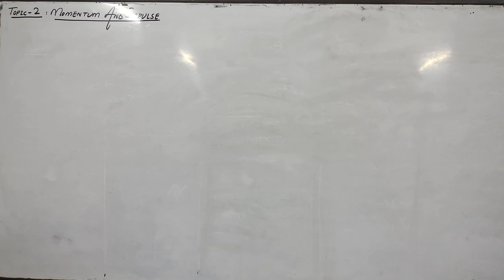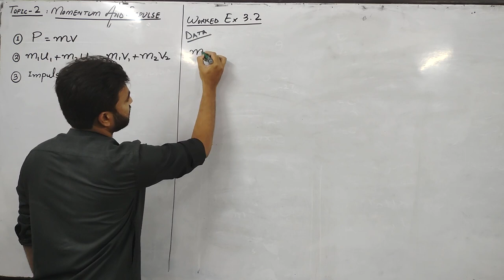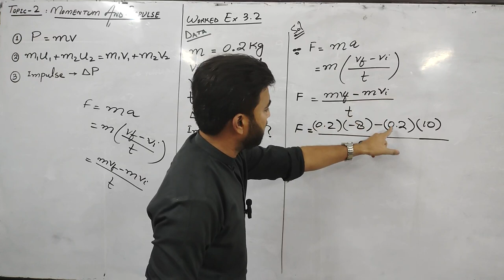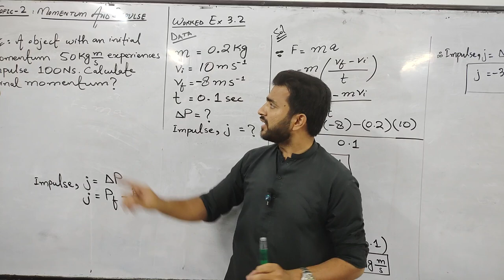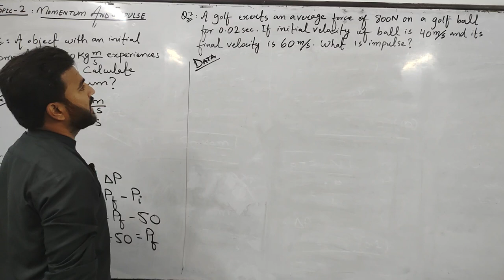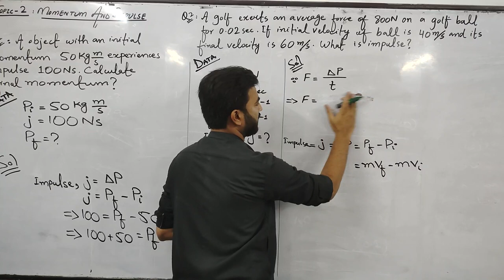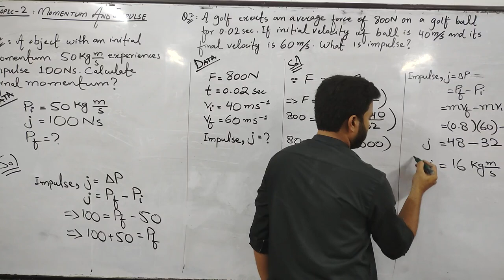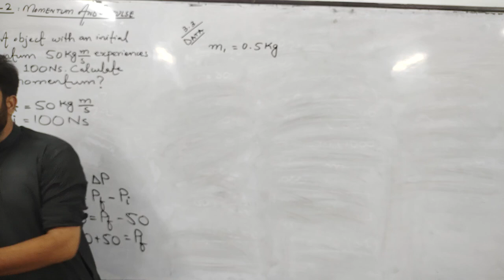Unit - 3 Dynamics Numerical Lecture # 2 |Numerical of Impulse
Worked example 3.2
A hockey puck with a mass of 0.2 kg is sliding on the ice at a velocity of 10m/s. It collides with a wall and bounces back with a velocity of 8m/s. The collision lasts for 0.1 sec. Calculate the impulse experienced by the hockey puck and the change in its momentum.
[Ans: - 3.6 Kg ms – 1]

SELF ASSESSMENT QUESTIONS

Q1:  An object with an initial momentum of 50kg m/s experiences an impulse of 100 Ns. Calculate its final momentum.

Q2: A golf club exerts an average force of 800N on a golf ball for 0.02 seconds. If the initial velocity of the ball is 40m/s and its final velocity is 60m/s, what is the impulse experienced by the ball?